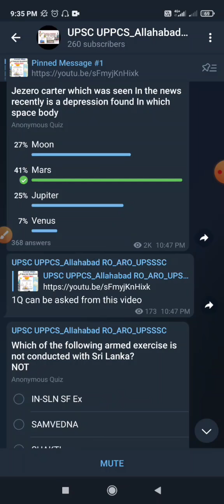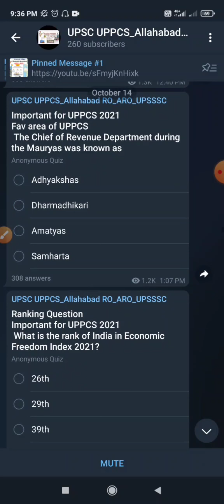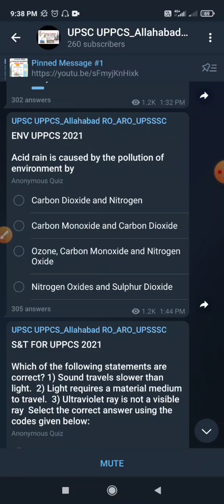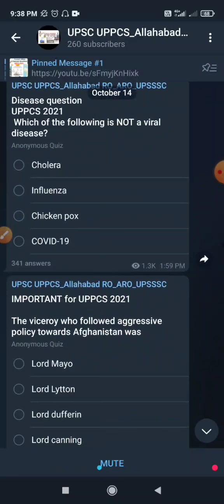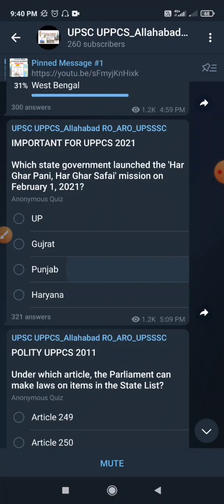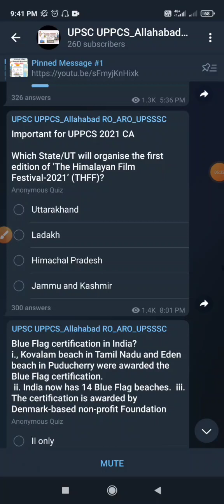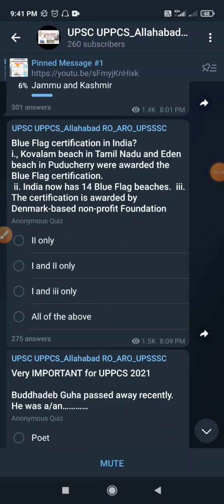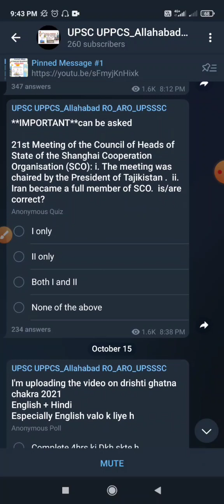UPPCS 2021 Questions#uppcs2021#uppcs2021 UPPCS 2021 curretaffairs uppsc Current affairs 2021 PCS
UPPCS2021 UPPCS 2021 Last moment Series Part1/1#UPPCS 2021 Current Affairs Important #UPPCS 2021
Last moment series by Agarwal ma’am
Very useful for UPPCS 2021
Don’t miss must watch
UPPCS 2021 Last moment series #UPPCS TOP MCQs #Very useful for UPPCS 2021